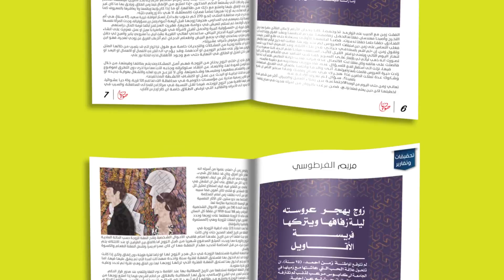العدد 43 من مجلة صوتها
اقرأ في العدد الثالث والأربعون من

- البنك المركزي يرفع حجم التخصيصات المالية ضمن المبادرات المجتمعية..

- الاعلاميات العراقيات ينظمن حفلا تأبينيا بمناسبة اربعينية الشهيدة شيرين ابو عاقلة..

- ورود الموزاني.. انا الابنة البارة لشبكة الاعلام العراقي ولن  اخرج منها الا عربياً..

- زوج يهجر عروسته ليلة زفافها ويتركها فريسة الأقاويل..

 - ايناس طالب تتألق في برنامج النسخة الاصلية عبر قناة دجلة..

- سيدات العراق يتوجن بكأس غرب اسيا..